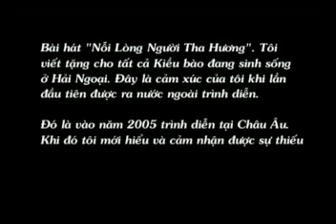Nỗi lòng người Tha Hương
DUY MẠNH Tặng việt kiều khaắp thế giới